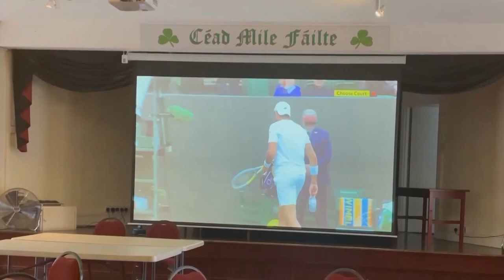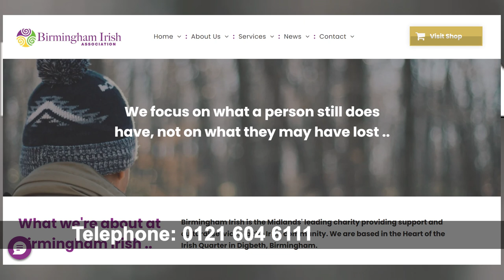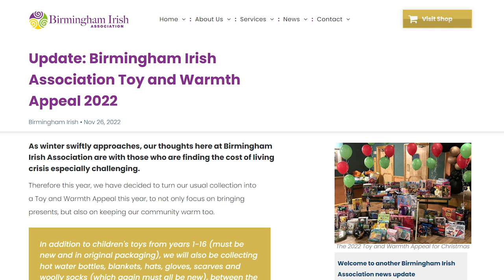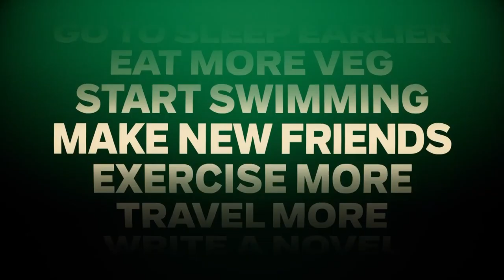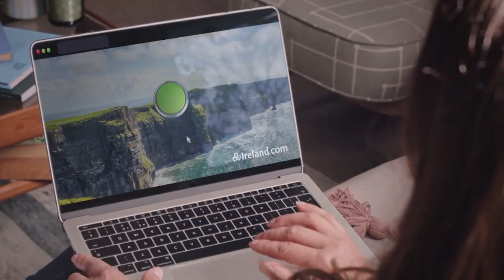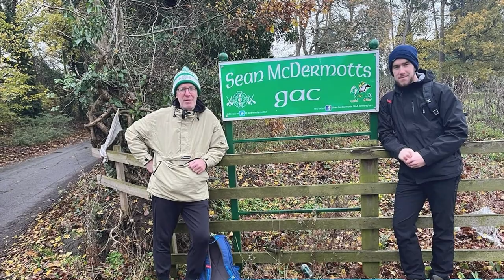Ep 293 – Birmingham Irish Association Toy and Warmth Appeal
This week, we’re in Birmingham at the Irish Association, joining them as they organise a collection for those finding the cost of living crisis challenging.
The Birmingham Irish community has always stepped up in times of need and between the Association’s Maurice Malone MBE and Eddie O’Connor from Bishop Challoner Catholic College, this year has been no exception.
The College along with other secondary and primary schools and local GAA clubs has organised a toy and warm clothing collection.
At the Irish Association’s Tuesday club, children from the schools entertained the community as well as organising the toy and Warmth appeal.
We speak to Maurice Malone, Eddie O’Connor and staff from the Association about just why they work so hard to support the community.